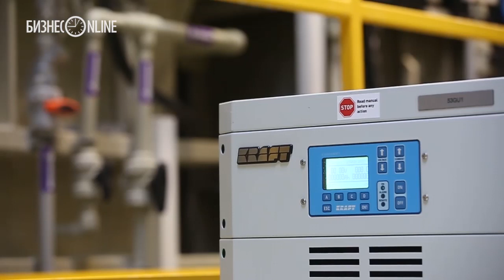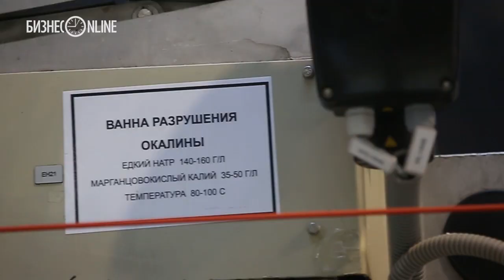Минниханов открыл новый гальванический цех КВЗ стоимостью 2 млрд рублей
Президент РТ Рустам Минниханов, генеральный директор «Вертолетов России» Андрей Богинский и генеральный директор Казанского вертолетного завода Юрий Пустовгаров приняли участие в открытии нового гальванического цеха КВЗ, передает корреспондент «БИЗНЕС Online».